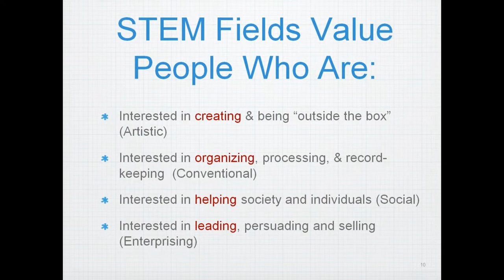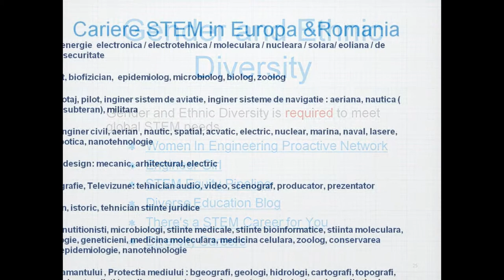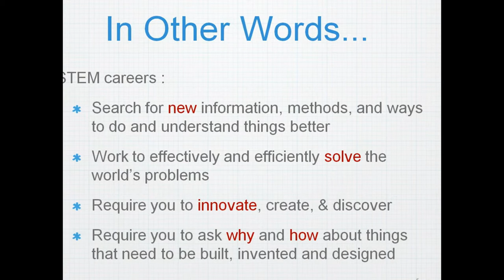SPACE INVADERS program : STEM Careers